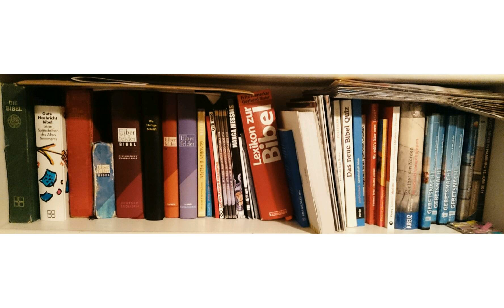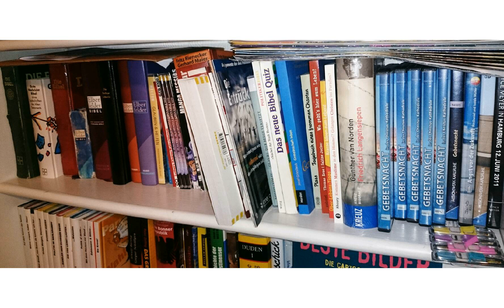Dr. Roger Liebi Einführung Sacharja Tag 2 Teil 2